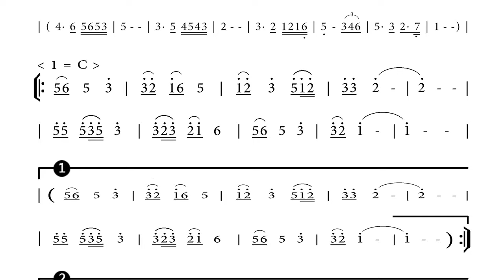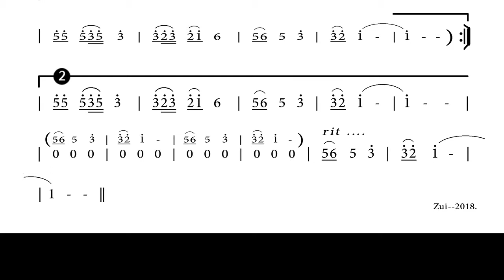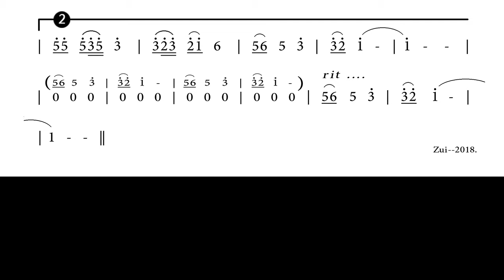雨夜花 二胡-(G) T-030--Backing Track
雨夜花 二胡-(G)
T-030--Backing Track
By-林金水